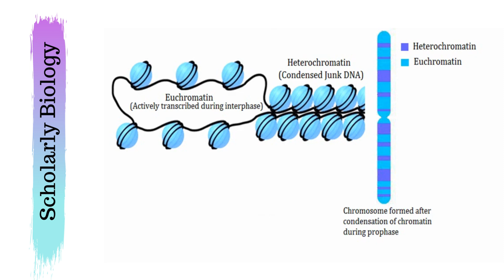Heterochromatin & Euchromatin | Molecular Basis of Inheritance | Biology Class 12/NEET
Regions of chromatin which are densely packed during interphase are called heterochromatin. Whereas, regions of chromatin which are loosely packed during interphase are called euchromatin. Heterochromatin is transcriptionally inactive chromatin. And euchromatin is transcriptionally active chromatin.